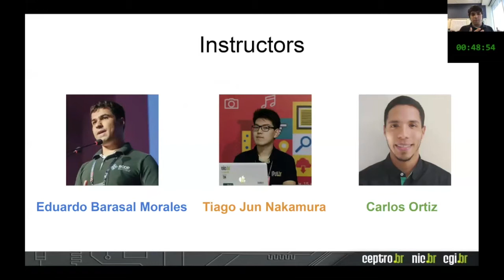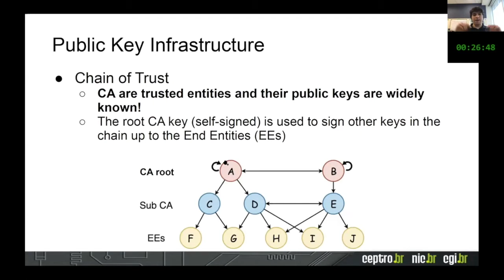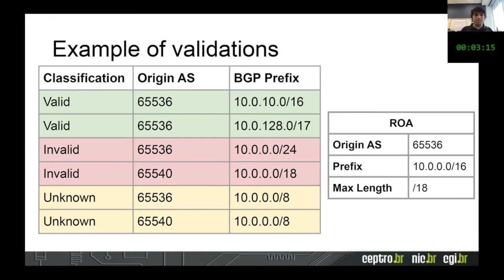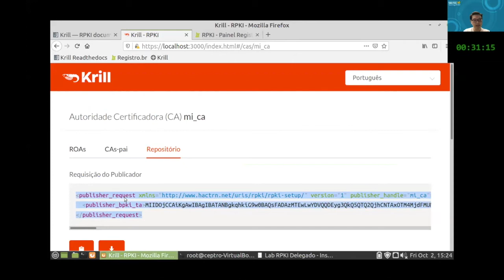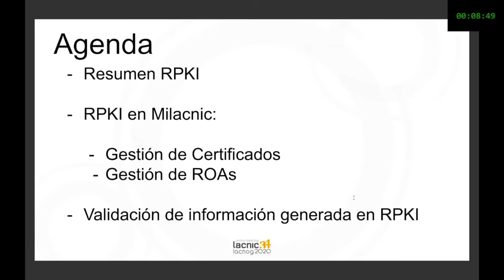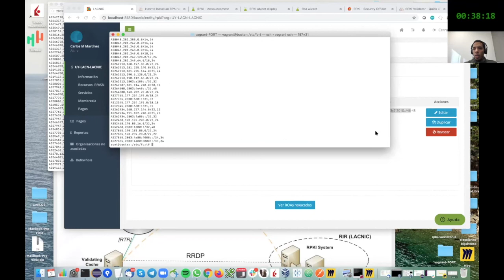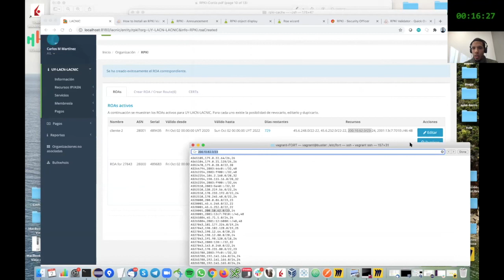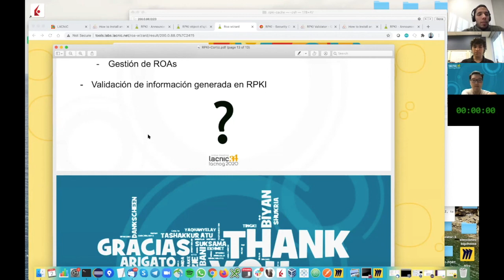Tutorial Segurança de redes com o RPKI - modo hospedado e modo delegado